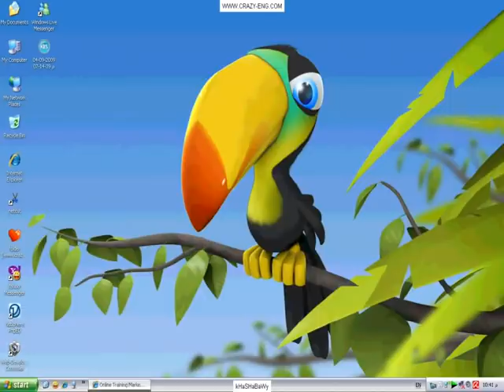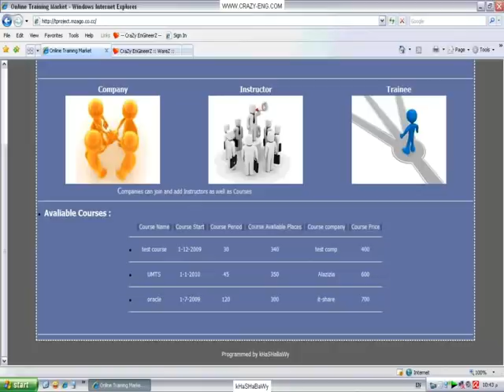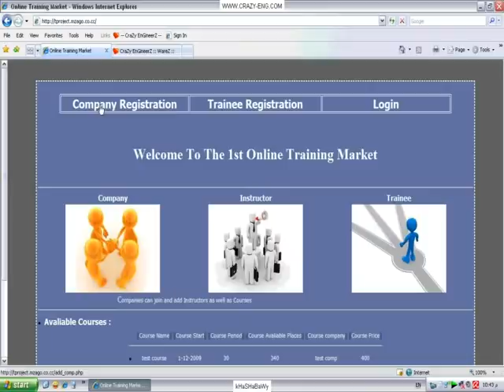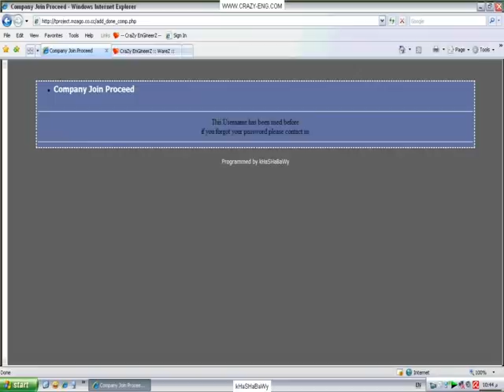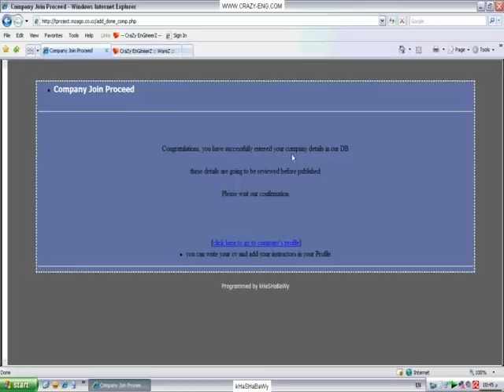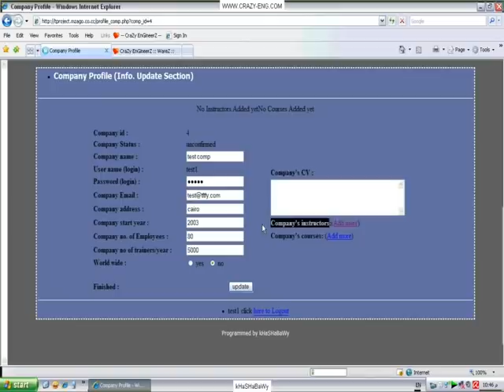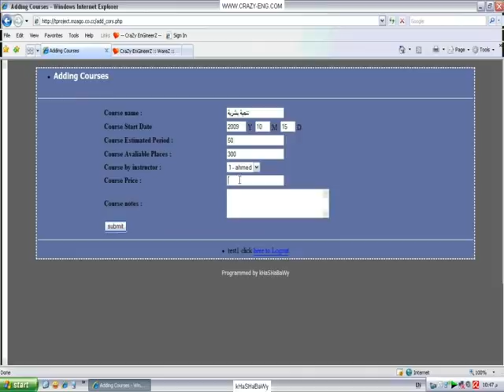شرح برمجة سكربت تصغير الروابط - 1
شرح برمجة سكربت تصغير الروابط